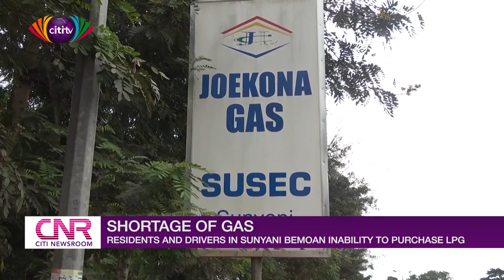Residents and drivers in Sunyani bemoan inability to purchase LPG | Citi Newsroom